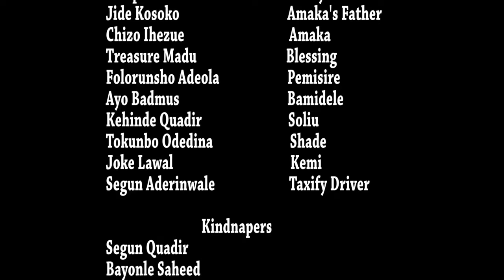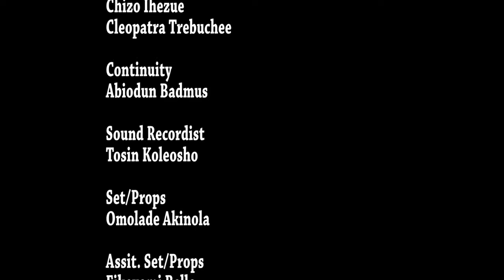EDE IFE - Latest Yoruba Movie 2023 Drama l Odunlade Adekola l Jide Kosoko l Idowu Philips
The tribal difference between two lovers caused a rift between both families which resulted in their marriage coming to an halt. Will they go on with the marriage despite the dispute? Watch this intriguing movie to know how it played out.